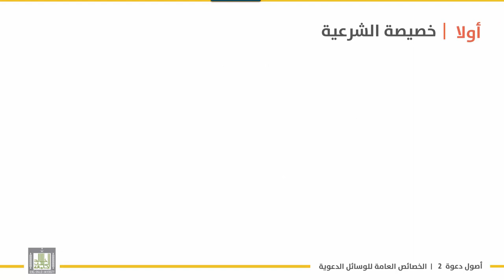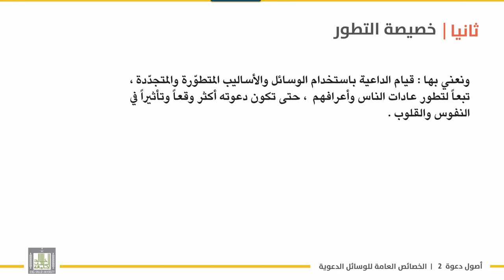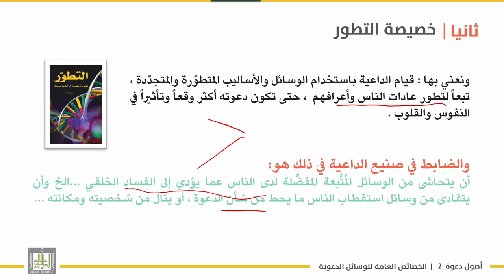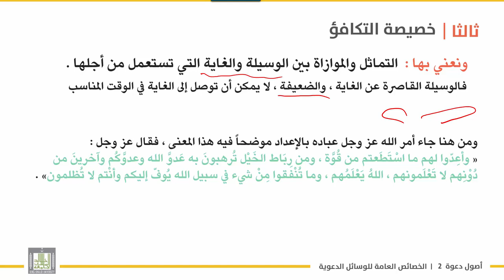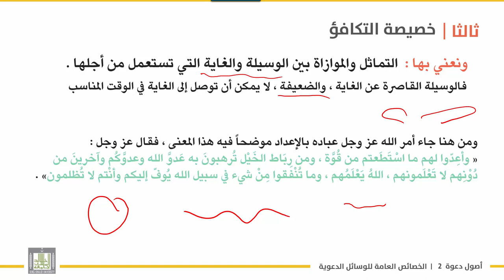أصول دعوة 2 | الوحدة 5 | خصائص الوسائل الدعوية - 4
الوحدة 5 : وسائل الدعوة وخصائصها
الدرس 4 :  خصائص الوسائل الدعوية - 4
- خصيصة الشرعية .
- خصيصة التطور .